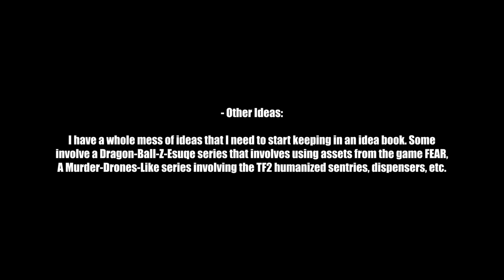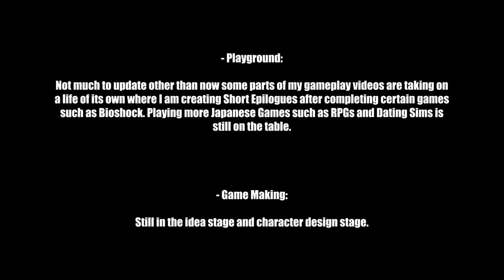Quarterly Update - November 2023 - ◢ZR999◣